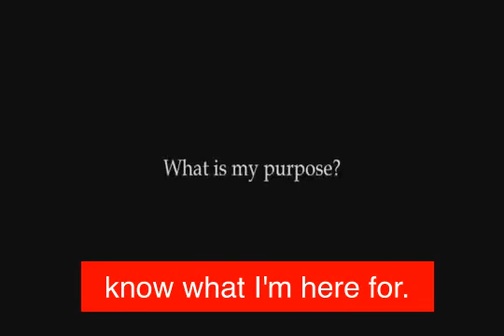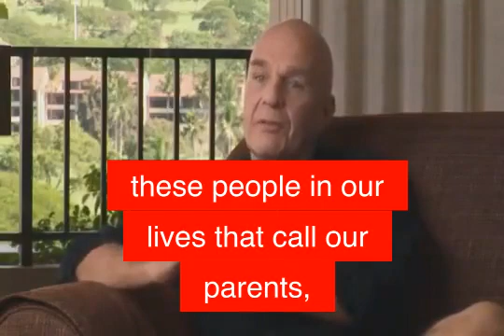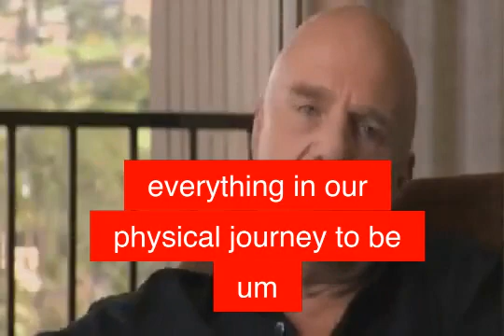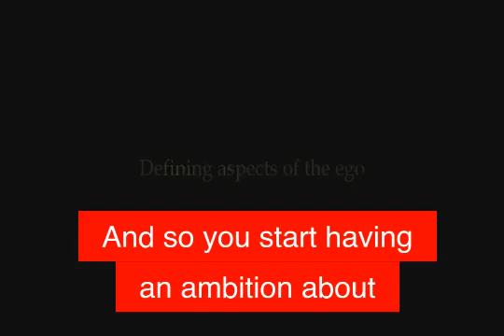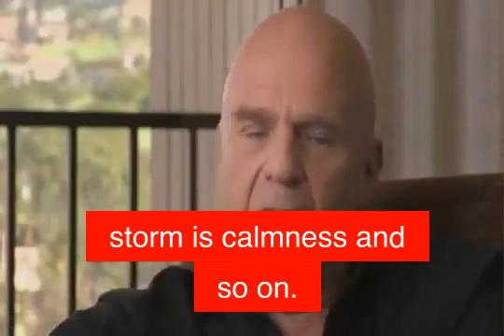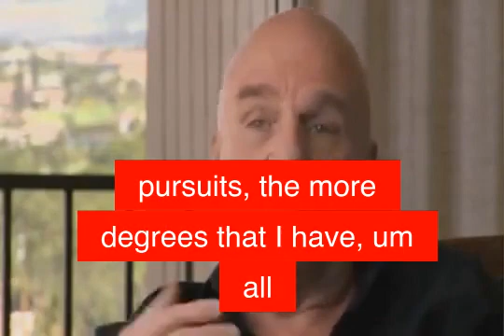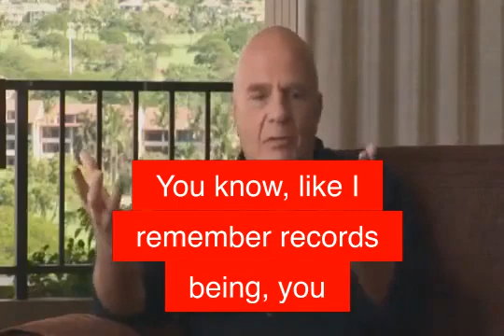How To find Purpose Of Life ? ~ Wayne Dyer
Wayne Walter Dyer was an American self-help author and a motivational speaker. Dyer completed a Ed.D. in guidance and counseling at Wayne State University in 1970. Early in his career, he worked as a high school guidance counselor, and went on to run a successful private therapy practice.

This video is trans formative in nature and took several hours to make.